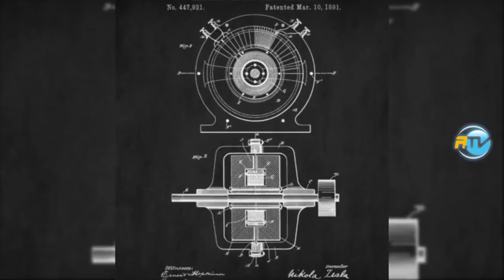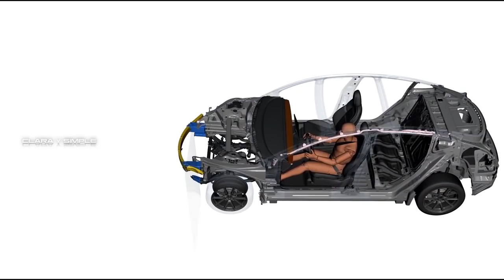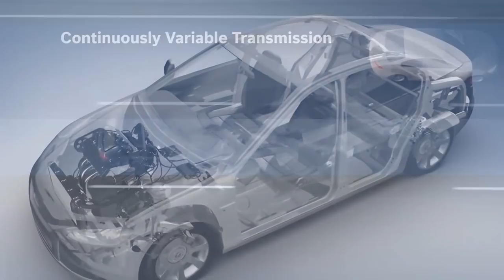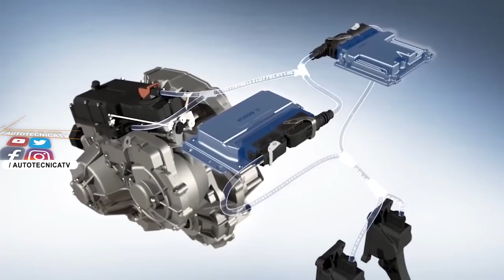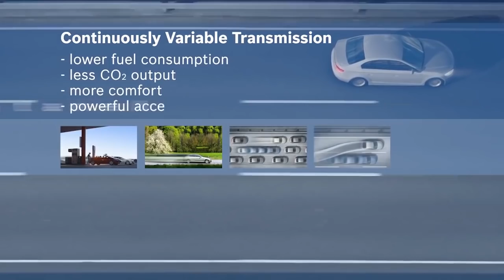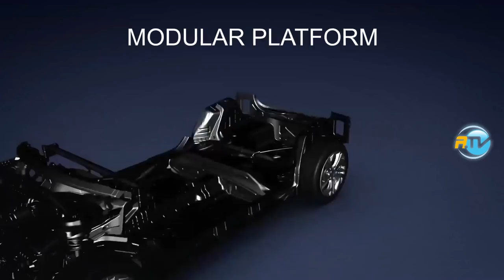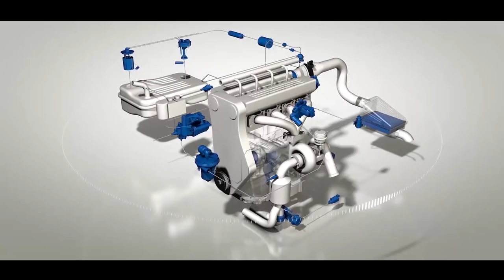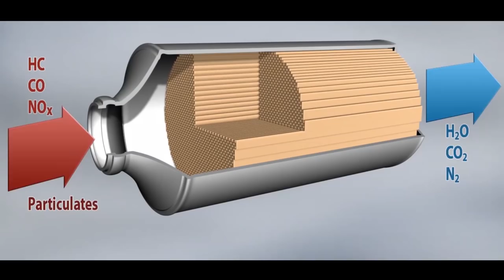AutotecnicaTV programa estreno TESLA, Cajas CVT, Audi e-tron, Evolución motor.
En este programa: TESLA Laboratorio crash test eléctrico, Transmisiones CVT. Cómo funcionan? AUDI e-Tron. Qué es la Aeroacústica? Anticipo llega el nuevo 208 y la plataforma CMP Peugeot Argentina. Sensor de masa de aire. Qué es y cómo funciona? 20 Años de evolución automotor (Introducción)

Hoy en @AUTOTECNICATV Tecnología Clara y Simple con el Ingeniero Garibaldi. Producción y dirección general de Roby Massarotto.
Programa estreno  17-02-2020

Un show que te invita a recorrer el mundo de los automóviles con una visión innovadora anticipando el futuro del universo motor. ¿Que nos ofrece toda la nueva tecnología? ¿Cómo será el futuro de la movilidad? Los nuevos vehículos, tecnologías, novedades y tendencias presentadas en los principales Motor Shows internacionales. Test-Drive; Novedades de la industria; Deporte Motor; Consejos para el buen uso del auto, cuidar la ecología y conducir seguros.